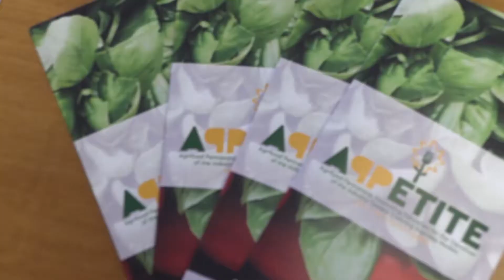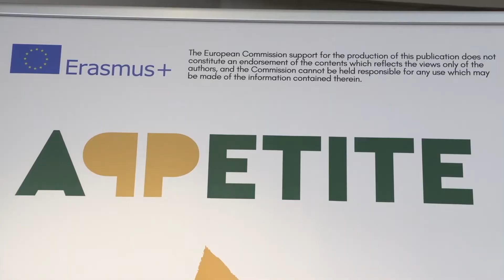10/12/2019| Workshop: Strumenti innovativi per promuovere la sostenibilità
Workshop: Strumenti innovativi per promuovere la sostenibilità nel settore agroalimentare: il Progetto APPETITE. Di cosa si tratta? Scopriamolo insieme